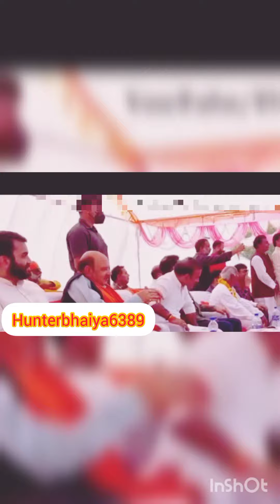मुलायम के जमाने में नकल कर के पास हुए थे क्या ? ||Brijbhushansharansingh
मुलायम के जमाने में नकल कर के पास हुए थे क्या ?